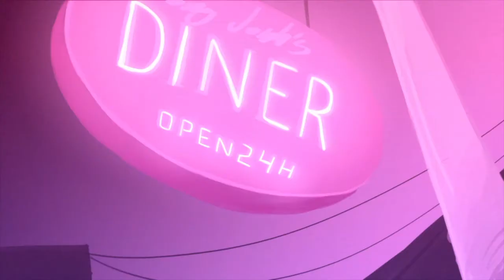Crossing Souls ( Homenaje a Goonies ) PS4 PC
Crossing Souls Accion Rol Retro Gameplay